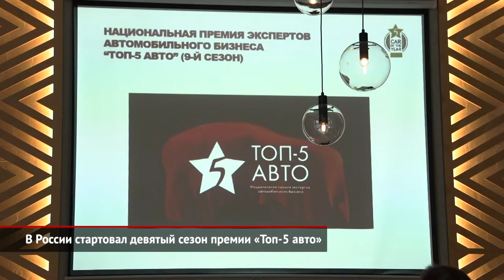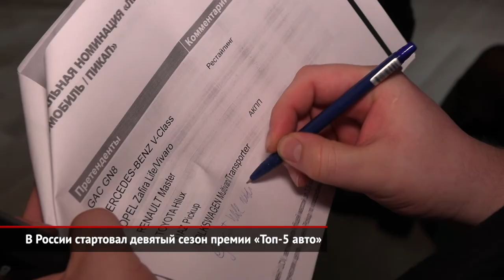В России стартовал девятый сезон премии «Топ-5 авто» | Новости с колёс №1212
Организаторы ежегодной автомобильной премии «Топ-5 Авто» дали старт новому, уже девятому по счёту сезону конкурса. По традиции первым мероприятием стал деловой завтрак, в ходе которого члены жюри составили лонг-листы. Формат премии не изменился: новинки поборются за победу в пяти основных номинациях: компактный и большой городской автомобиль, компактный и большой кроссовер, а также спортивный автомобиль. Кроме того, экспертам предстоит выбрать лучшую модель в сегменте лёгкого коммерческого транспорта, автоперсону года и PR-департамент автопроизводителя. Состоится и награждение автомобиля года — эту номинацию ввели в прошлом сезоне.